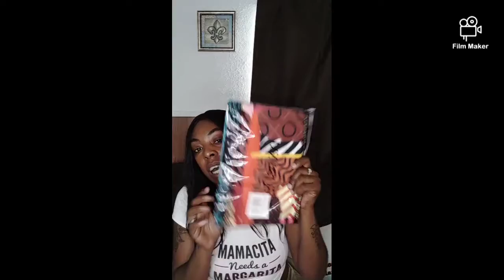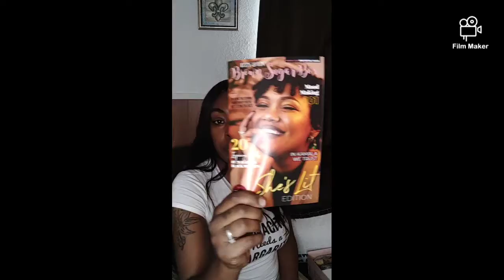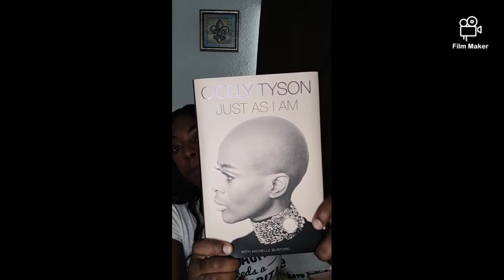Brown sugar boxes